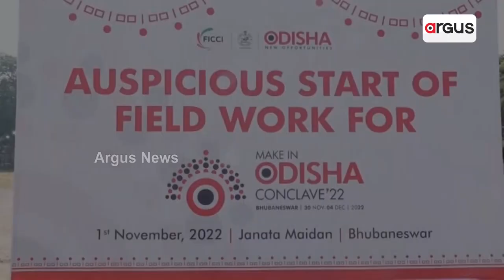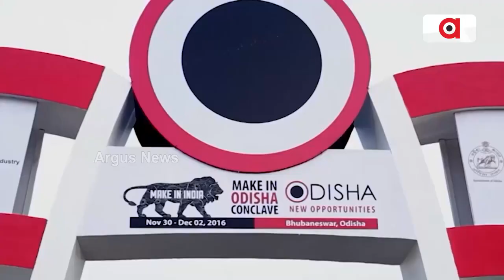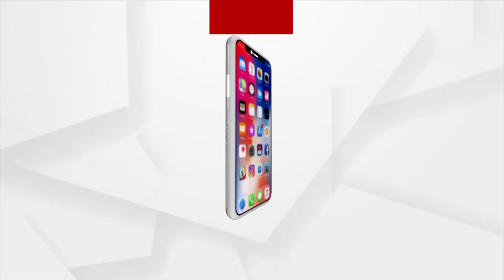ଶିଳ୍ପମହାକୁମ୍ଭ ପାଇଁ ଭୂମି ପୂଜନ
ପୁଣି ଏକ ଶିଳ୍ପାୟନର ସ୍ବପ୍ନ ପାଇଁ ଶୁଭାରମ୍ଭର ପର୍ବ
ନଭେମ୍ବର ୩୦ରୁ ଆରମ୍ଭ ହେବାକୁ ଯାଉଛି ମେକ୍ ଇନ୍ ଓଡିଶାର ତୃତୀୟ ସଂସ୍କରଣ । ଭୁବନେଶ୍ଵରରେ ଭୂମି ପୂଜନ କରିଛନ୍ତି ସରକାର । ହେଲେ ରାଜ୍ୟ ସରକାରଙ୍କ ଶିଳ୍ପ ବିକାଶ ଲକ୍ଷ୍ୟର ପୁରୁଣା ଟ୍ରାକ ରେକର୍ଡକୁ ନେଇ ଉଠିଛି ପ୍ରଶ୍ନ । ପୂର୍ବର ଦୁଇ ସଂସ୍କରଣରେ  ଆଗ୍ରହ ଦେଖାଇଥିବା ସଂସ୍ଥାରୁ ମାତ୍ର 5 ପ୍ରତିଶତ ଶିଳ୍ପ ଆଂଶିକ ବା ସଂପୂର୍ଣ କାର୍ଯ୍ୟକ୍ଷମ ହୋଇଥିବାରୁ   ତୃତୀୟ ସଂସ୍କରଣ କେତେ ସଫଳ ହେବ ତାକୁ ନେଇ ସୃଷ୍ଟି ହୋଇଛି ନାନା ଆଶଙ୍କା ।